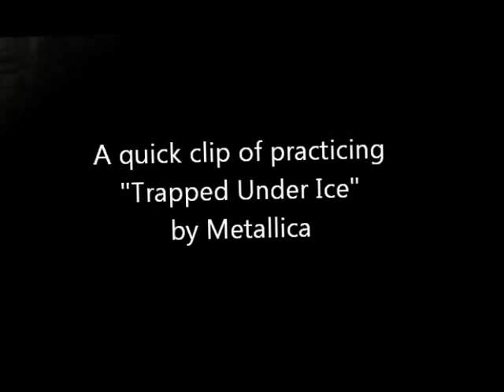Trapped Under Ice - Band Practice 2012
A really short clip of some of my friends practicing Trapped Under Ice by Metallica.
Just having fun.  No need to critique them or comment about any levels of talent.  It's just some friends jamming, cool?